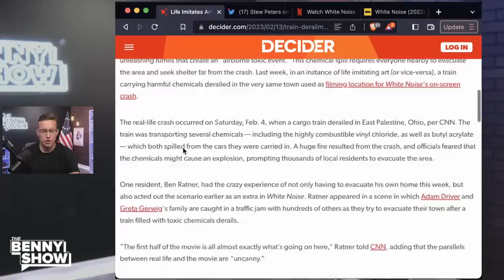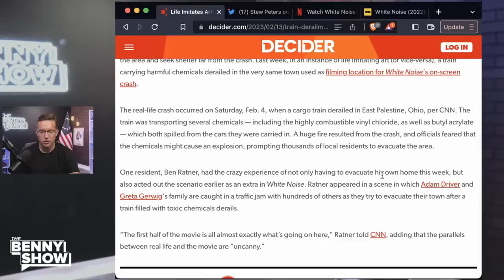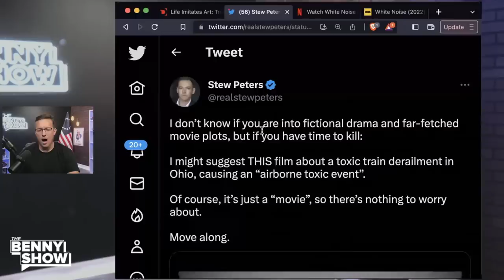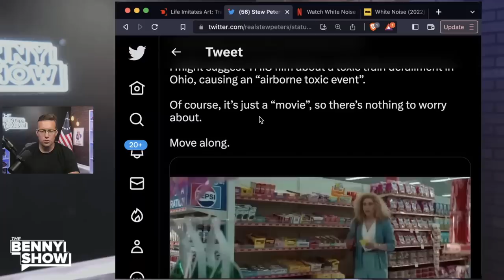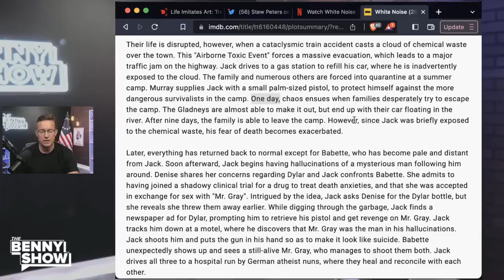Hollywood Perfectly Predicted Ohio Train Crash Toxic Explosion | Filmed In The SAME Town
Last year, Netflix released a movie called White Noise about a train accident that spread chemicals across a small town in Ohio, forcing residents to evacuate.. Sound Familiar? This is CRAZY!